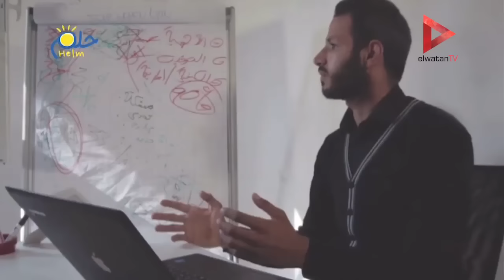"متزودهاش أنا مش كائن فضائي" : "حلم" تتحدث بلسان حال "المعاقين"